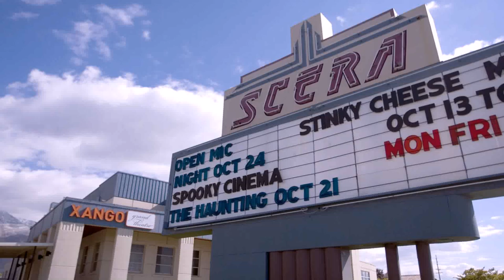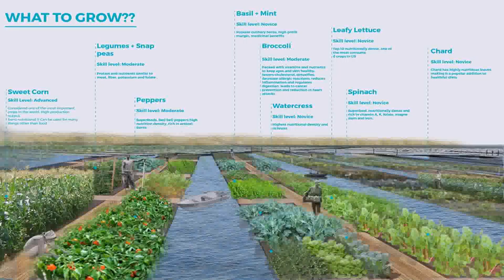Water Garden Theater Slc